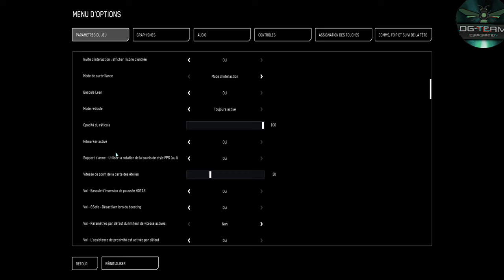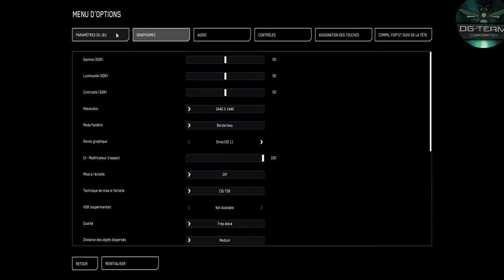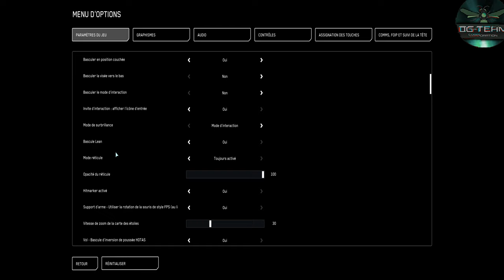Guerre Sur Rappel En 3.23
Description :
🚀 Bienvenue dans l'univers de Star Citizen ! 🚀

Dans cette vidéo, nous plongeons au cœur de l'action avec une petite guerre épique sur rappel. Préparez-vous à des combats intenses, des stratégies tactiques et des moments mémorables alors que nous affrontons nos adversaires pour la domination spatiale.

🔥 Au programme :

Déploiement stratégique sur rappel
Combats PvP palpitants
Tactiques et coordination en temps réel
Moments épiques et rebondissements inattendus
Rejoignez-nous dans cette aventure et découvrez les défis et les excitations des batailles de Star Citizen.

🌟 À très bientôt dans les étoiles !

Chapitre De La Vidéos :

0:00 Intro
0:10 Explication De Vidéos
04:50 Début De Vidéos
06:10 Arriver Sur Zone
06:50 Nettoyage De La Zone
10:30 Escorte Du Transporteur
15:00 Direction Réparation
16:35 Retour Sur Rappel